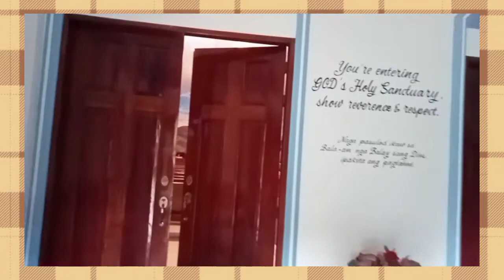Nakita ko Ng mga sikat na vloggers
Hello I'm Marlon from Iloilo city phillippines. Ang YouTube channel ko any tungkol sa kung paanu gumawa Ng bonsai salamat po